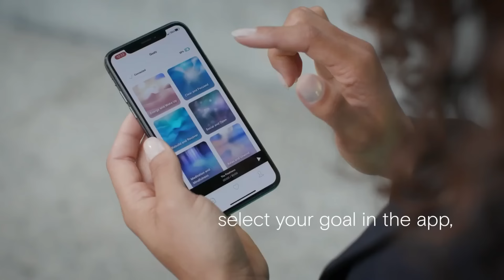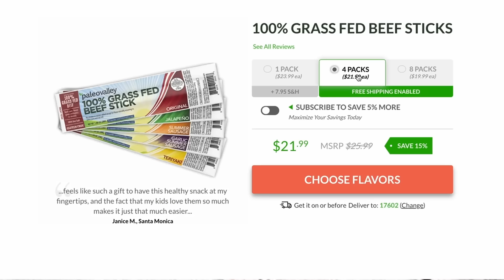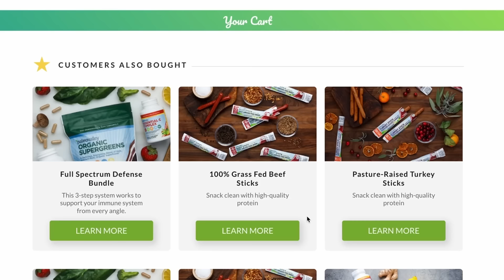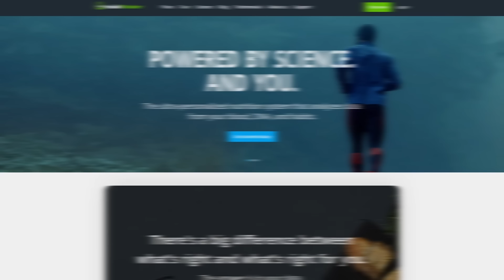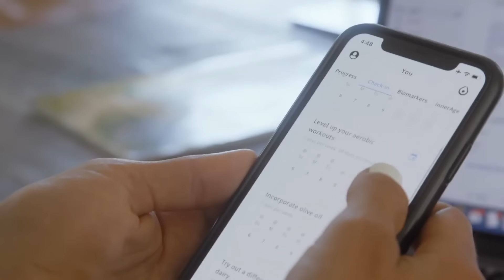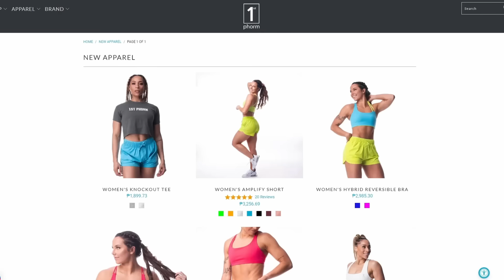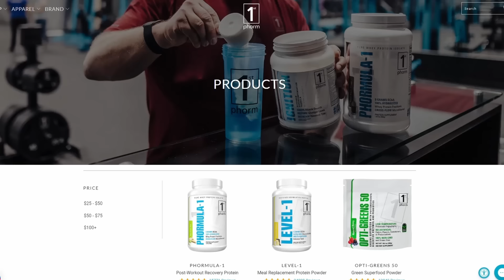How To Design Effective Exercise Programs | Pat Davidson PhD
Pat Davidson, PhD is a Strength and Conditioning Coach, author, lecturer, and creator of the Rethinking the Big Patterns exercise certification. Pat has been a professional MMA fighter, world top 10 strongman finisher, and college professor. Pat's primary interests are biomechanics, strength, speed, hypertrophy, and developing intelligent algorithms for program design and exercise selection.

In this episode we discuss:
• How to design an exercise program that works for your goals not someone else’s
• Where is the fitness industry heading?
• The game changing new way to approach movement for more effective training
• What’s the world’s greatest medicine?

$40 off the Apollo Wearable